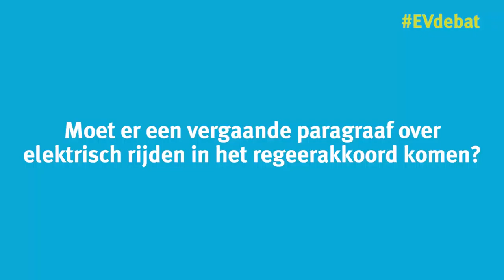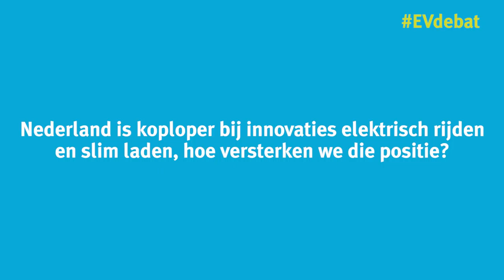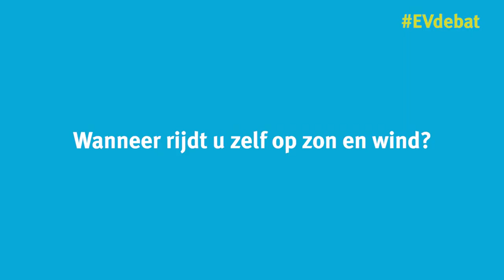6 EV-vragen voor Liesbeth van Tongeren (GroenLinks)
In aanloop naar de verkiezingen voor de Tweede Kamer organiseerde ElaadNL op 30 januari 2017 in de Utrechtse wijk Lombok het EV-debat. Zes (kandidaat) Kamerleden debatteerden met elkaar over de kansen voor elektrisch rijden in de komende kabinetsperiode en de positie van de elektrische auto als onderdeel van een duurzaam energiesysteem. Rond het debat stelden we ze een aantal vragen voor de camera. Dit zijn de antwoorden van Liesbeth van Tongeren (GroenLinks).